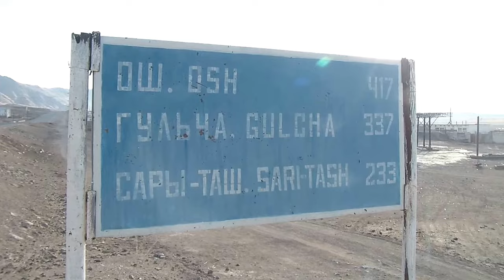[Pamir] Morning of mountain village | Утро горной деревни | 아침 풍경 @ Murghab, Мургаб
Murghab is the capital of Murghob District in the Pamir Mountains of Gorno-Badakhshan Autonomous Region, Tajikistan. With a population of 4,000, Murghab is the only significant town the eastern half of Gorno-Badakhshan. [Wikipedia]

파미르의 대표적 산촌 마을, 무르갑, 중심가의 아침풍경